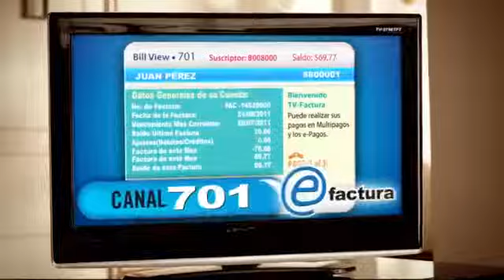Campaña Institucional Cable Onda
Campaña Institucional de Cable Onda - Modelos: Susana Saavedra y Humberto jaime.